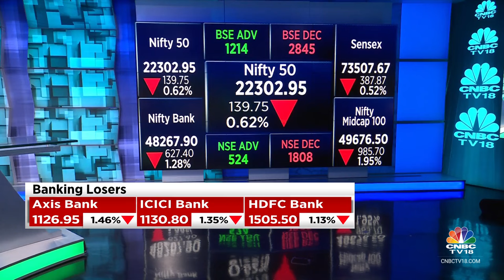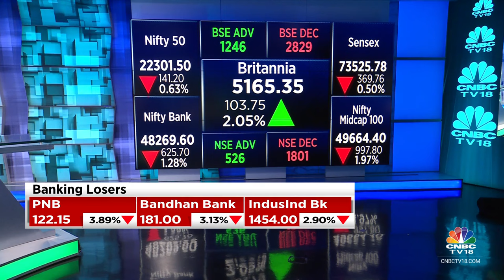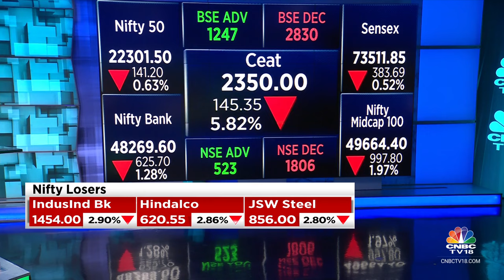Market Falls For 3rd Straight Session, Erases Mkt Cap Of ₹10 Lk Cr In 3 Days | CNBC TV18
The equity benchmark indices Sensex and Nifty fell for a third straight session on today, erasing market capitalisation of ₹10 lakh crore in three days. The 30-share BSE Sensex declined 369.76 points or 0.50% to settle at 73,525.78. The NSE Nifty dipped 141.25 points or 0.63% to finish at 22,301.45.

n18oc_business